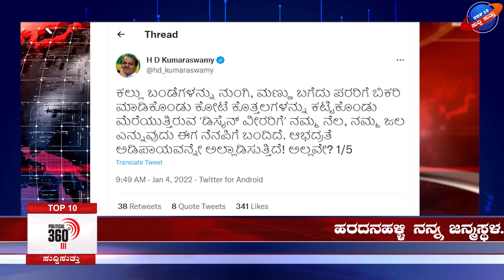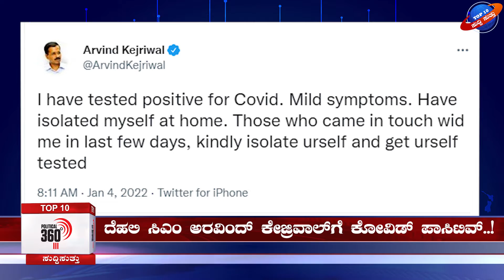Today's top10 Political News | ಇಂದಿನ ಪ್ರಮುಖ 10 ರಾಜಕೀಯ ಸುದ್ದಿಗಳು | 04-01-2022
Political360.in is an first Karnataka political web portal founded by Mr Puttappa , owned by P2 ADD Agency. The website Provides Karnataka Political Data and History. Political News, Political updates, Political Events Election updates, Politicians life History and videos. And Exclusive interviews. visit Political360.in

ಪೊಲಿಟಿಕಲ್360 ಜಾಲತಾಣಕ್ಕೆ ಸ್ವಾಗತ. ಕರ್ನಾಟಕದ ಮೊಟ್ಟಮೊದಲ ರಾಜಕೀಯ ಸುದ್ದಿಮನೆಯಾಗಿ, ಕೇವಲ ರಾಜಕೀಯ ಹಾಗೂ ರಾಜಕಾರಣಿಗಳ ಸುದ್ದಿ ನೀಡಿರುವ ವಿಭಿನ್ನ ವೆಬ್ ಪೋರ್ಟಲ್ ಇದಾಗಿದೆ. ಪುಟ್ಟಪ್ಪ ಅವರು ಆರಂಭಿಸಿರುವ ಈ ವೆಬ್ ಪೋರ್ಟಲ್ P2 ADD Agency ಮಾಲಿಕತ್ವದಲ್ಲಿದೆ. ಕರ್ನಾಟಕ ರಾಜಕಾರಣದ ಸಂಪೂರ್ಣ ಸುದ್ದಿಗಳು ಹಾಗೂ, ರಾಜಕೀಯ ಮತ್ತು ರಾಜಕಾರಣಿಗಳ ವಿಶೇಷ ಮಾಹಿತಿ. ಪ್ರತಿ ಕ್ಷೇತ್ರಗಳ ಅಂಕಿಅಂಶಗಳ ನಿಖರ ದಾಖಲೆ, ರಾಜಕೀಯ ಇತಿಹಾಸ, ಚುನಾವಣೆಗಳ ಫಲಿತಾಂಶ, ವಿಶೇಷ ಸಂದರ್ಶನಗಳನ್ನ ಇಲ್ಲಿ ನೋಡಬಹುದಾಗಿದೆ. ಕರ್ನಾಟಕ ರಾಜಕೀಯದ ಸುದ್ದಿ ಹಾಗೂ ಮಾಹಿತಿಗೆ political360.in ಪೋರ್ಟಲ್ ಭೇಟಿ‌ ನೀಡಿ.